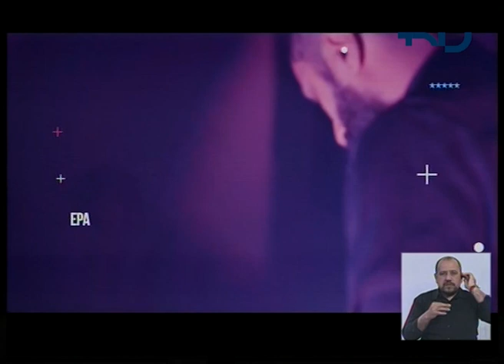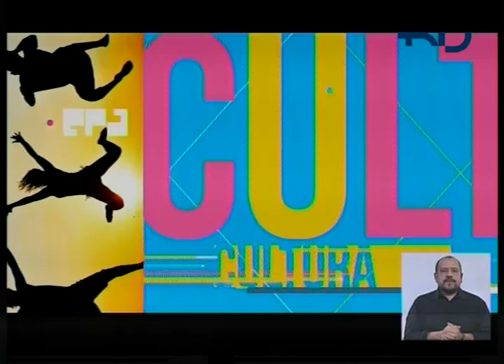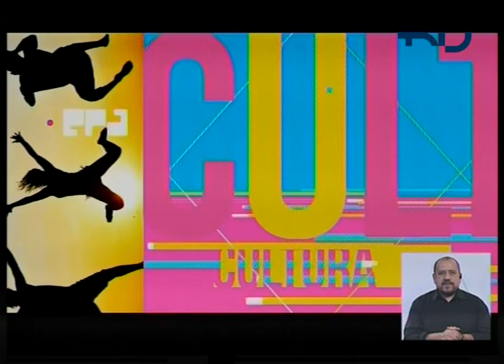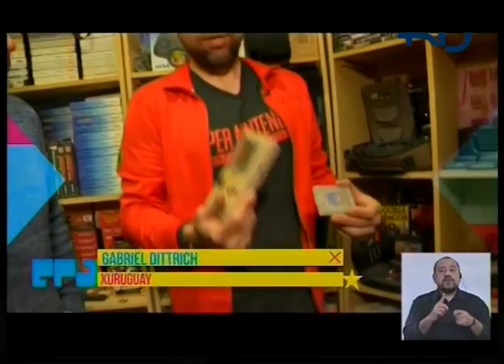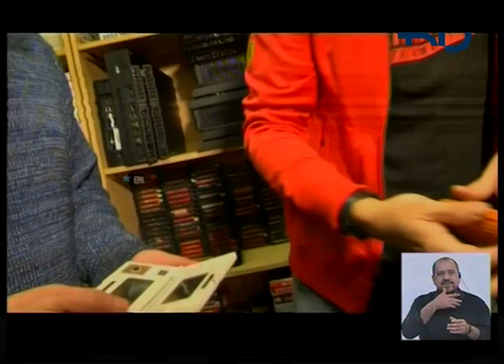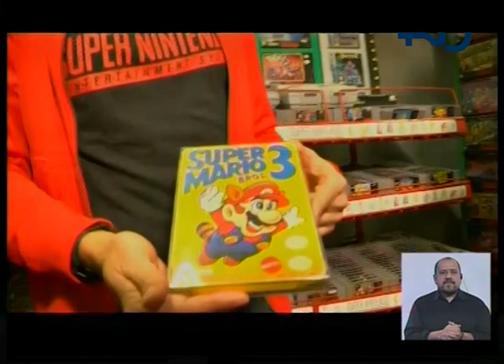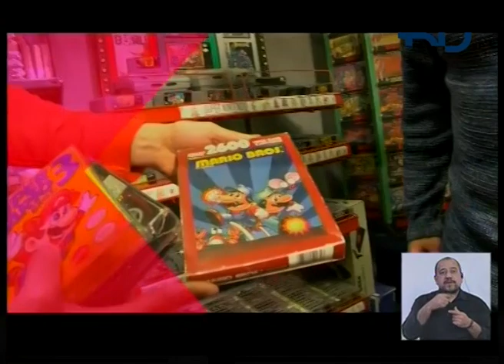EPA (11/9/2019) - Guillermo Rocamora + Juan Bervejillo + Dj Par + XUruguay